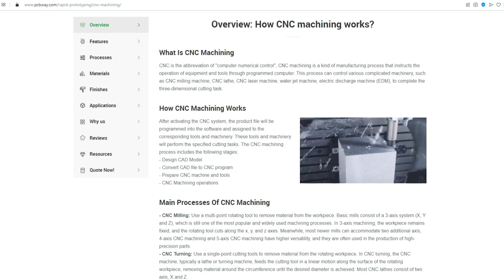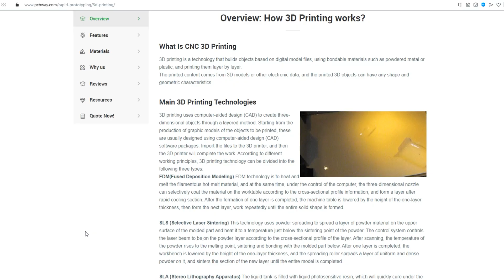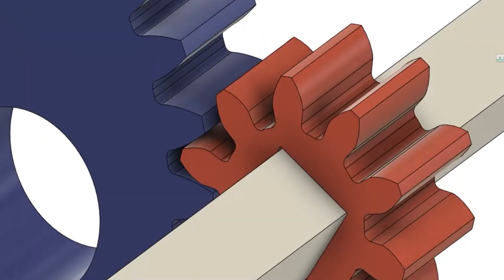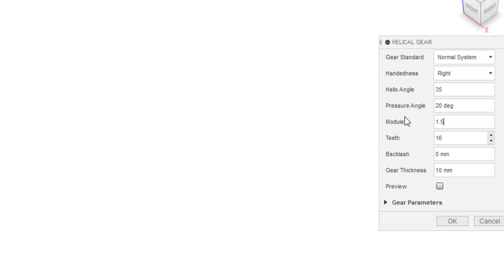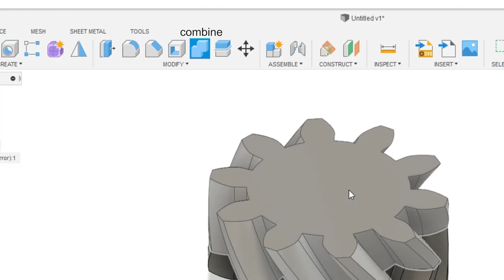Which - 3D Printed - Gear Performs BEST?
Which 3D printable gear performs the best you think? PCBWAY

I've used almost all types of 3d printing gears and wondered which one performs the best. So I made some speed, torque and sound test for spur, helical and herringbone gears.

At the end of this video, when you are going to do a mechanical project where you need to use a gearbox or gear, you will learn which gear type you should use, which I think is an important topic.